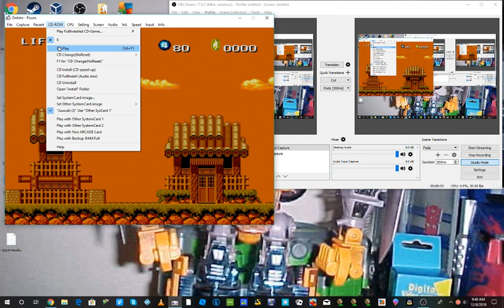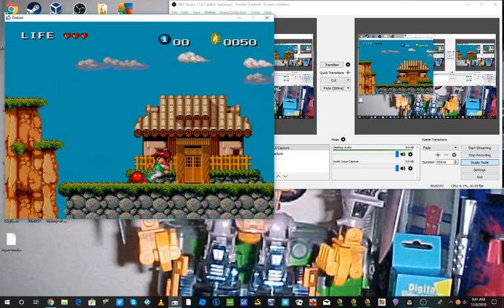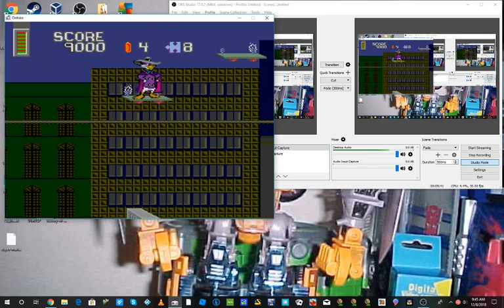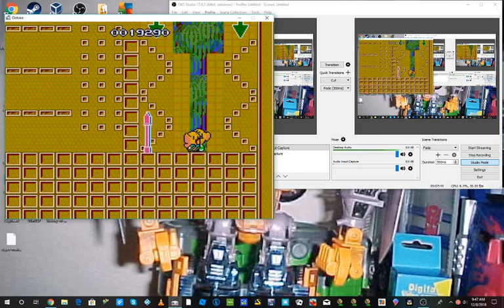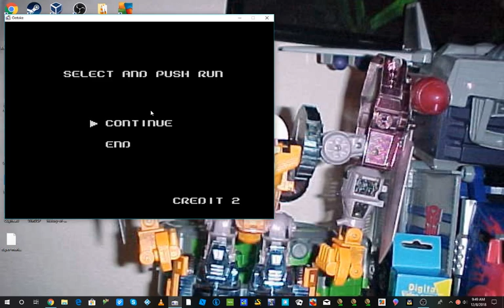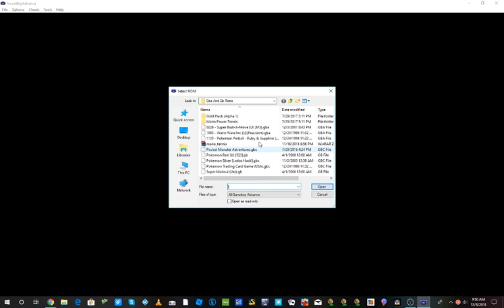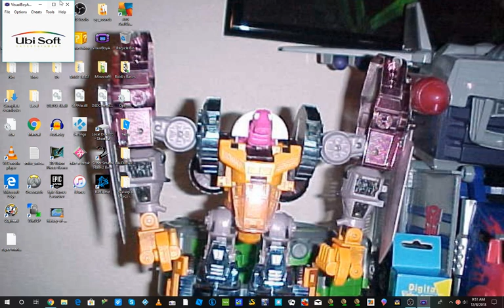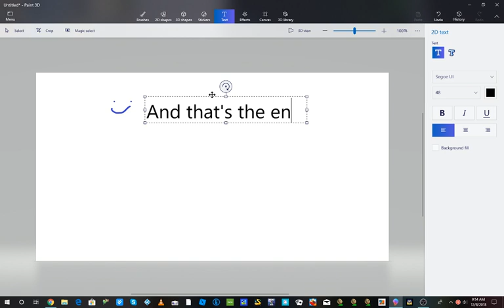Video Game Mashup ( 100+ Sub Special)